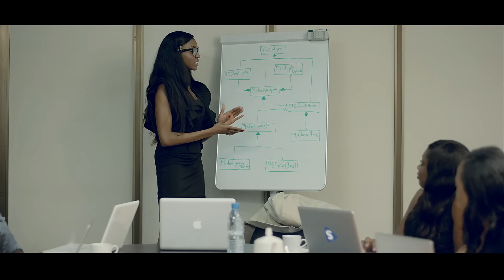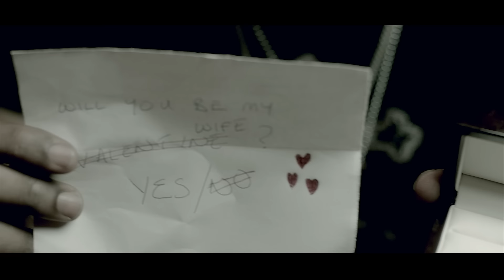Official Video: Banky W - "Yes/No"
This is the video for "Yes/No".. the lead single from Banky W's R&BW album. The song was produced by Cobhams Asuquo. The video was co-directed by Clarence Peters and Banky W. The R&BW album drops on Valentine's Day in 2013. Quite simply put, it captures a love story. Hope you enjoy it...